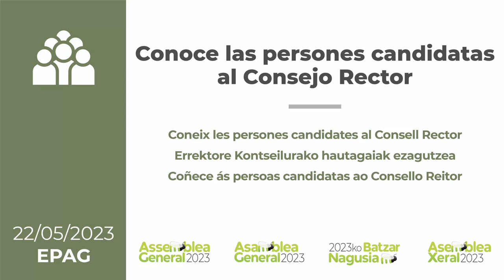AG23 - EPAG - Candidatas al Consejo Rector